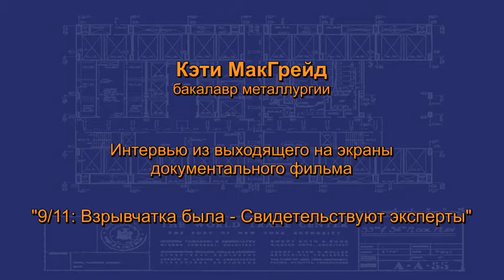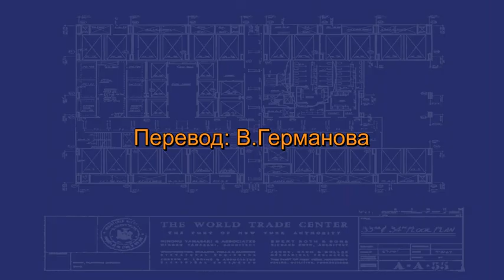Взрывчатка была - свидетельствуют эксперты - Кэти МакГрейд - русские субтитры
Кэти МакГрейд указывает, что обычные офисные пожары не могут расплавить сталь и что официальная версия падения небоскребов ВТЦ нарушает законы физики и термодинамики. Интервью с этим экспертом будет частью сенсационного документального фильма об обрушении трех башен ВТЦ - "9/11: Взрывчатка была - Свидетельства экспертов".

Kathy McGrade - русские субтитры